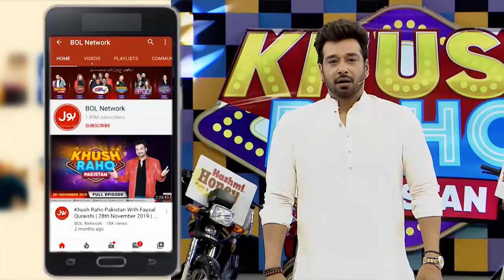Cross The Ball | Khush Raho Pakistan Instagramers Vs Tick Tockers | Faysal Quraishi